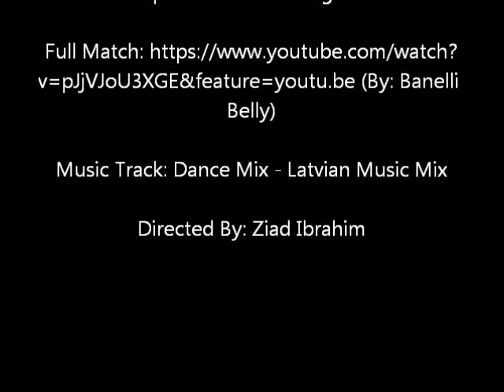Nabil Abdelaziz "Bilo" Highlights in UEFA Euro League - GOSports Soccer Management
GOSports Soccer Management

v=pJjVJoU3XGE&feature=youtu.be (By: Banelli
Belly)